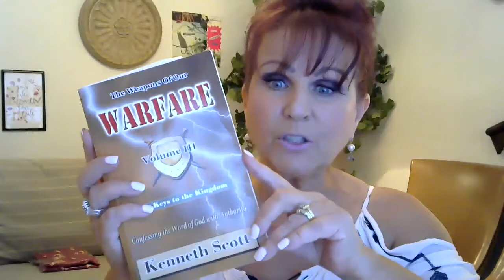"But WHAT Do I Pray?"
We know that we need to pray, we even know we want to pray, but often we are unsure of WHAT we need to pray. In this short video I discuss the best and easiest way to live a life FULL of prayer!

To learn more about coaching for spiritual and emotional inner healing, or to order Laura's books: The Master Gardener and A Broken Winged Eagle, please